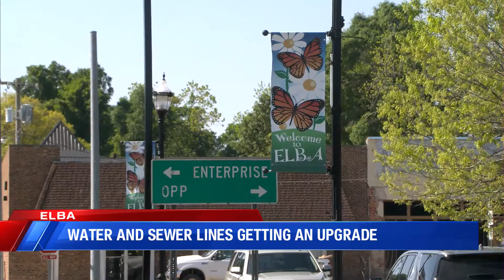Upgrades to Elba Infrastructure